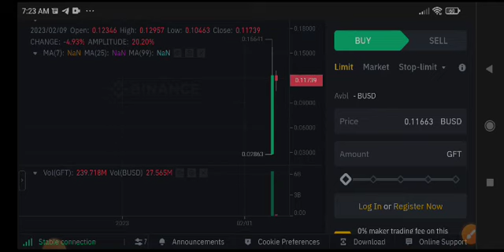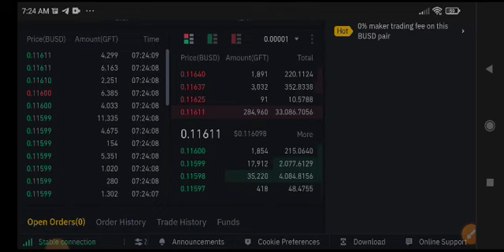GFT Coin Price Prediction! GFT News Today